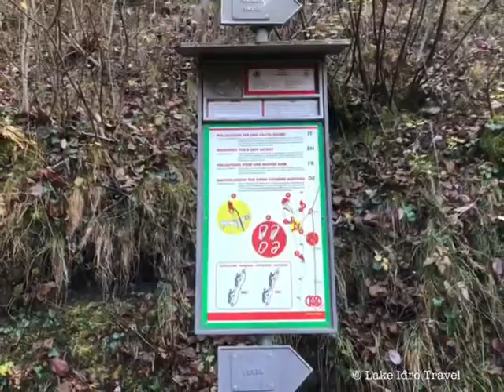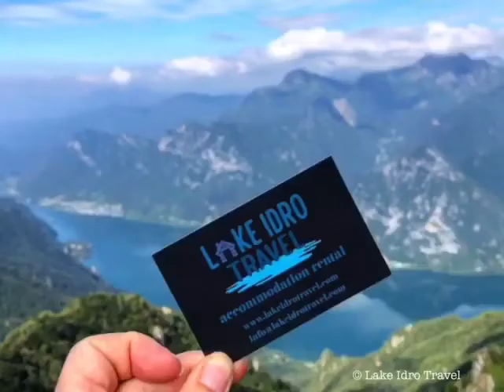Video Ferrata Sasse